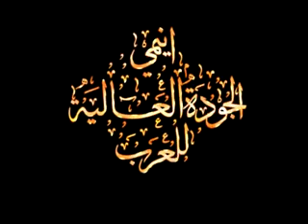03- بيل وسبستيان - كرتون الأطفال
موقع حدائق الرحمن يقدم لكم حلقة جديدة من كرتون الأطفال بعنوان بيل و سبستيان